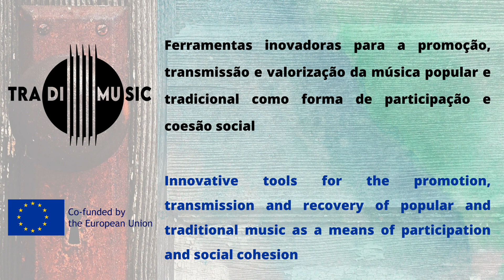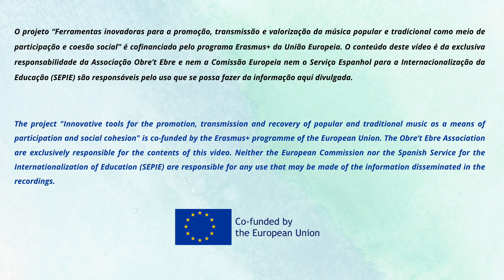23 Ó CINRANDA, Ó CIRANDINHA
-Oh Ciranda, oh Cirandinha
(cavaquinho afinação GGBD)
Renaldo Marques/ André Ramos/ Joca Araújo/ Daniel Pereira/ Bruno Pereira/ João Gigante